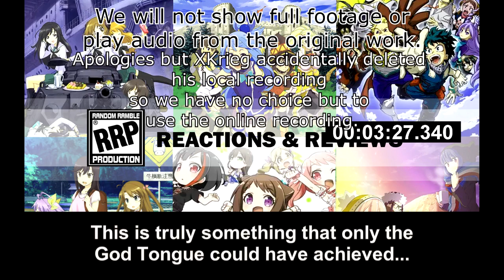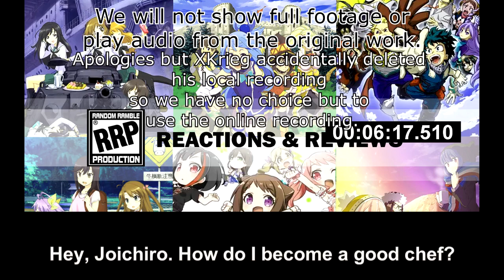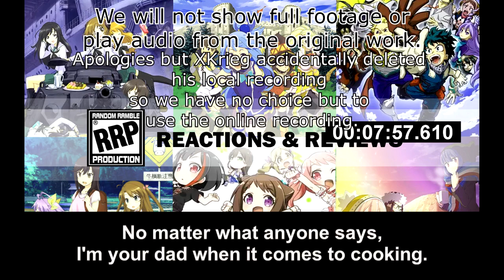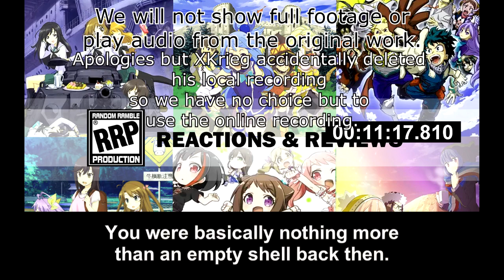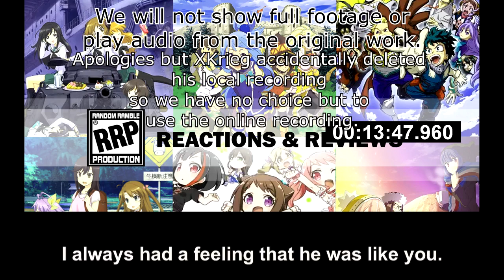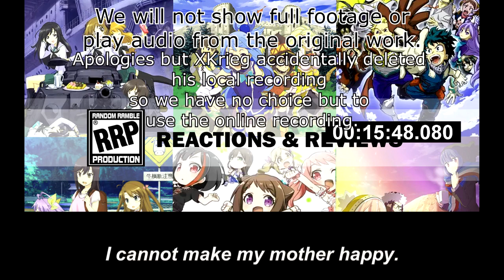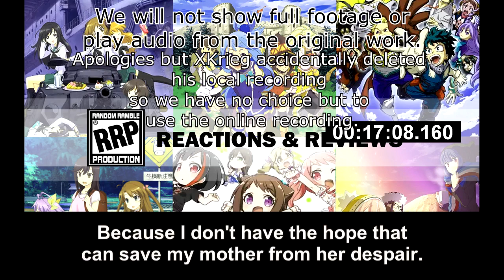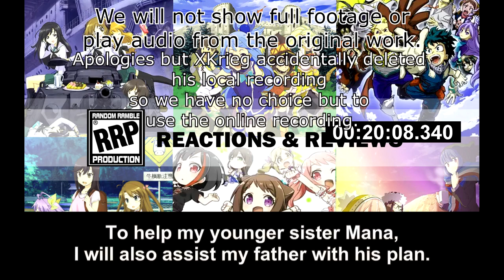[Live Reaction] Shokugeki no Soma S5 Ep12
Huge thanks to Hal Kinokawa for being Tier 2 Patrons.